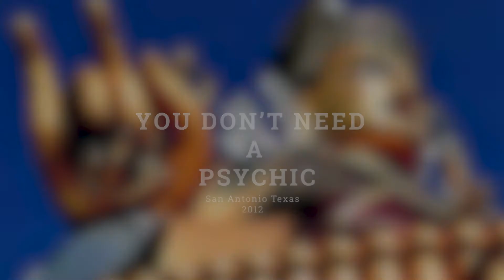TEACHING.VIDEO CLIP. 'I'M SO FORTUNATE BY MEETING MY OWN LAMA THAT MADE ME WHO I AM'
Short Video Clip Teaching. San Antonio, Texas April 28th, 2012

H.H. Drubwang Tsori Dechen Rinpoche teaching on how fortunate one is to be born as human being. If you want to know who you were in a previous life, look at who you are today.

Tsori School for Tibetan Children
Tulku Tsori Rinpoche
Tertön Foundation Prague